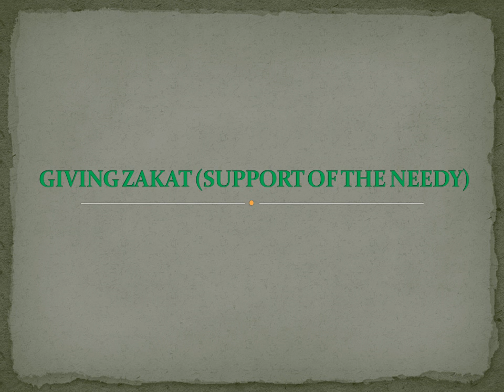GIVING ZAKAT (SUPPORT OF THE NEEDY) - English - Created by Fahim Akthar Ullal